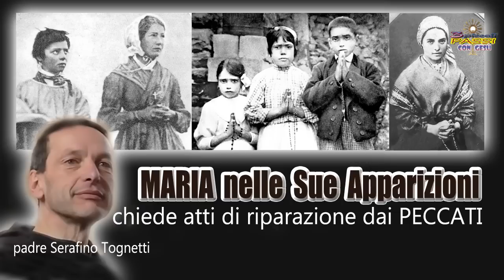MARIA nelle Sue apparizioni chiede atti di riparazione dai PECCATI - Padre Serafino Tognetti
MARIA nelle Sue apparizioni chiede atti di riparazione dai PECCATI - Padre Serafino Tognetti - 3 Piccoli Passi con Gesù
Tratto dal Canale di YouTube: TeleRadioKoble
In collaborazione con il Canale di YouTube: Benedetto